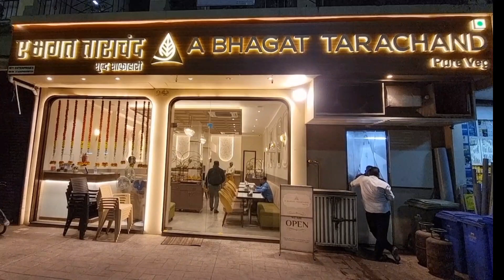A BHAGAT TARACHAND Pure Veg, at CBD Belapur, Sector 15,Navi Mumbai, serves authentic&classic dishes.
Thandi chaas, sumptuous dal fry, and of course, our lighter-than-air naram phulkas!  No matter which part of the world you’re in, the incomparable taste of authentic, wholesome, home-style food will always remain with you – much like your best experiences in life.

And that’s exactly what they serve, at B. Bhagat Tarachand, in the form of delicious food – an unmatched experience.